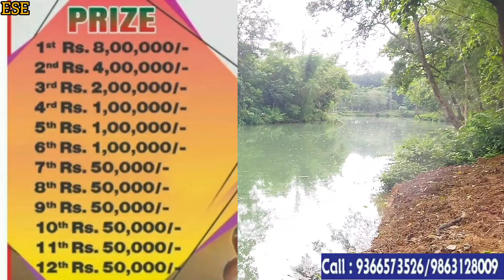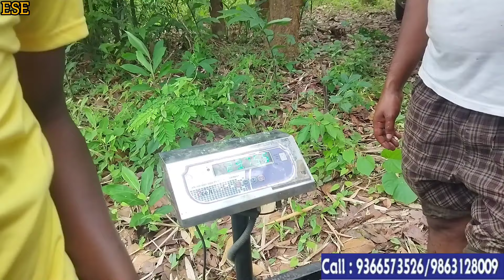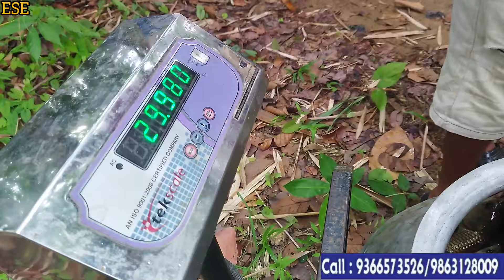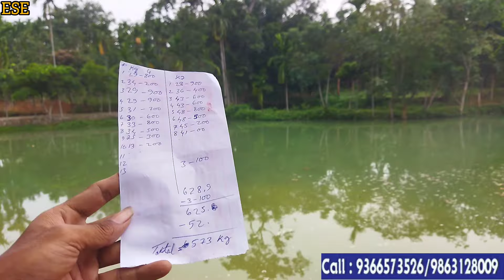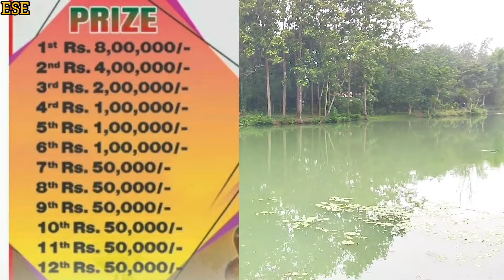Chigina lake Bakrapur fishing competition | 1st ₹8,00,000/ Lakh